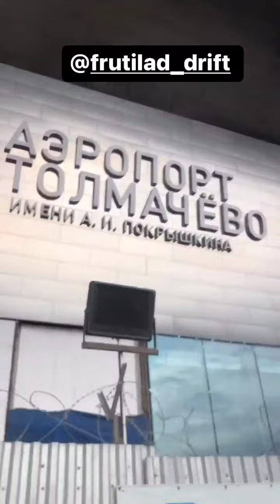5 этап кубка водокачки 2022. Кирилл Рензяев (Instagram stories от 7.10.22)